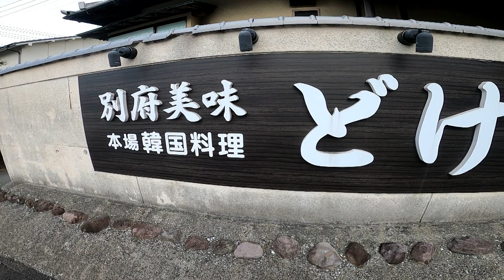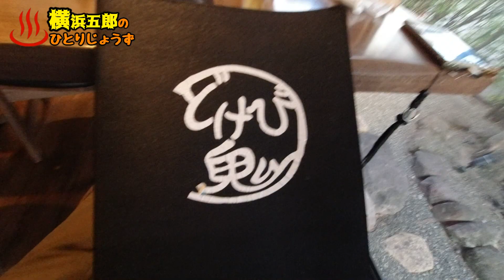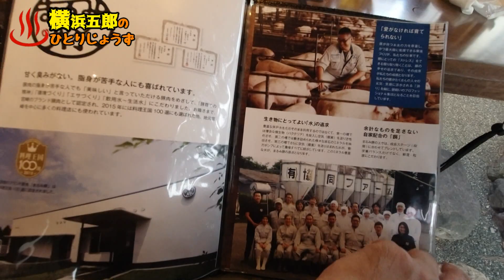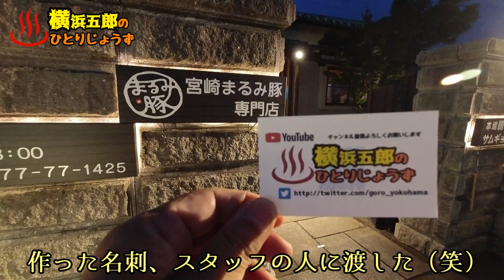【ぶらり別府127】別府美味どけびのサムギョプサル食べ放題 BEPPU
どけびのサムギョプサル食べ放題に挑戦。
最後まで味に飽きることなく楽しめました。